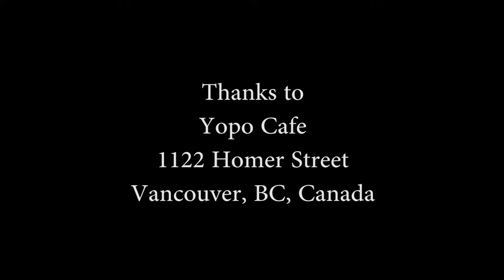Yopo Cafe Beef and Broccoli lunch - Yummy Chinese food in Yaletown, Vancouver Canada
visits Yopo Cafe in Yaletown Vancouver BC Canada for a delicious Chinese lunch.

Yopo Cafe
1122 Homer Street,
Vancouver, BC, Canada

Shown in video:
-Interior of restaurant including Chef Special menu on wall, and staff
-The Beef and Broccoli on Rice, a delicious and affordable lunch
-Mmmmm!!

Cheers,
Geoff

Original music by Geoff Peters, used with permission.

Technical notes:
Camera: Sony Cybershot Rx100
Edited with Adobe Premiere Pro CS5.5 on a Windows 7 Dell PC (Intel i7 and USB 3.0 for a faster workflow).